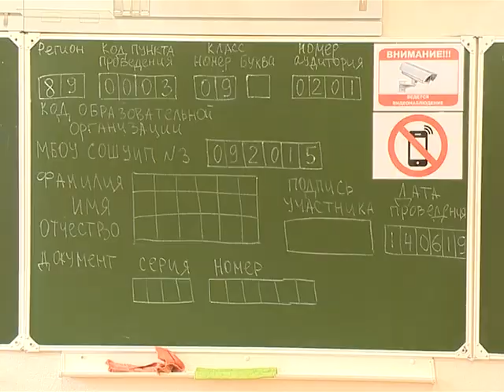Завершается экзаменационная пора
Завершился основной этап экзаменационной кампании для выпускников школ, а 14 июня - для девятиклассников. Ученики девятых классов продемонстрировали свои знания по двум предметам – истории и географии. Следующие испытания будут проходить уже в резервные дни, то есть у ребят, которые не смогли по разным причинам сдать экзамены, шанс ещё есть.